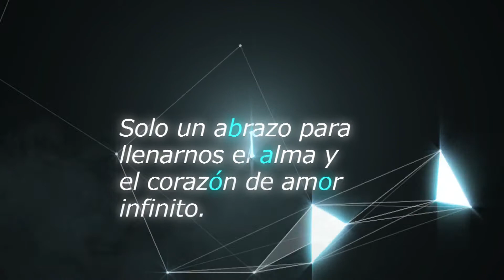Juana Zarate nos cuenta mas sobre Falcao Garcia- Win Sports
Conoce mas de la vida del tigre Falcao contada  por las palabras de su mamá, este viernes 9 de mayo no te pierdas Acceso  por Win Sports.